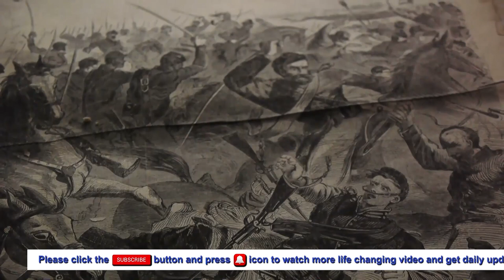कैसे करे तुलना जिससे जिंदगी हो हमारी बेहतर?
जानने के लिए इस वीडियो को देखें |